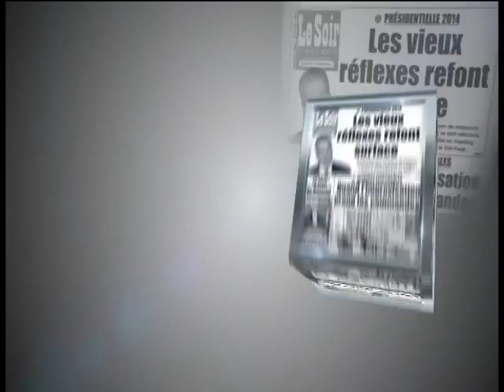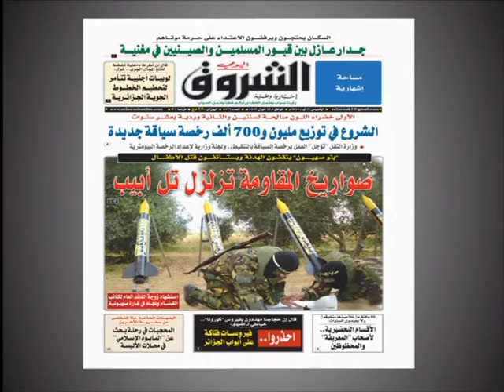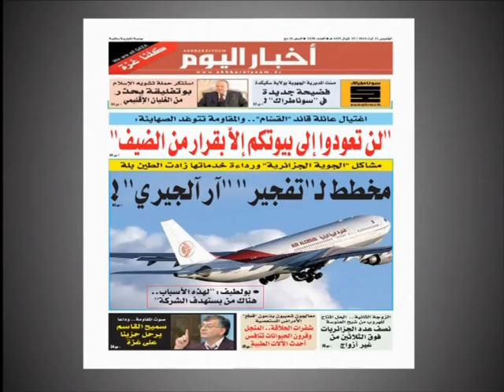sahafa 21 08 14